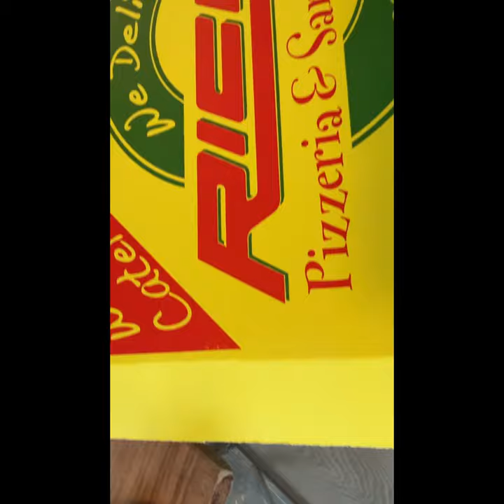Movie theatre and pizza